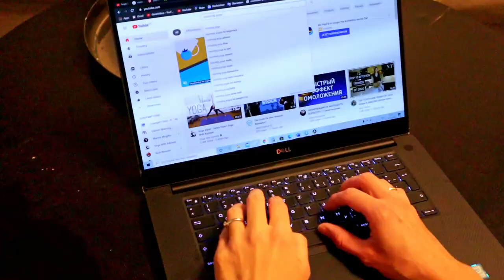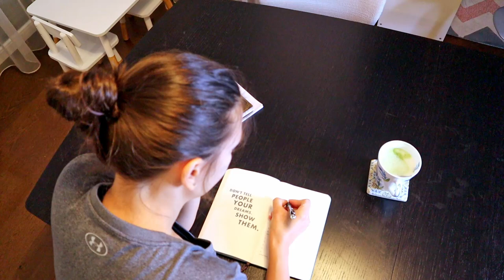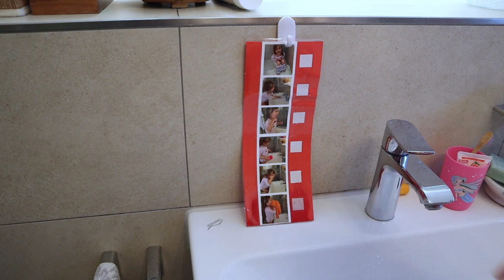MONTESSORI MORGENROUTINE mit ZWEI KLEINKINDERN. Frühe Morgenroutine an Wochentagen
In diesem Video zeige ich dir meine Montessori Morgenroutine mit zwei Kleinkindern. Ich bin ein Morgenmuffel und noch nicht ansprechbar früh am Morgen und es fiel mir schwer, dieses Video zu filmen 😄

xoxoxo

Eure Nadia